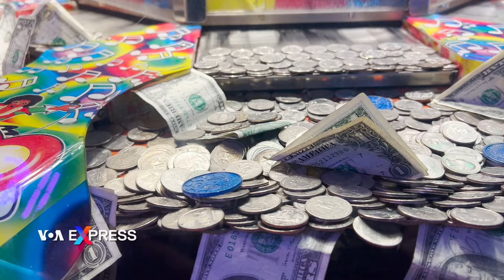Hội chợ trò chơi ở ngoại ô thủ đô Mỹ | VOA Tiếng Việt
Vào thời điểm này, rất nhiều hội chợ trò chơi đang diễn ra tại khắp các quận, hạt khác nhau ở khu vực thủ đô nước Mỹ thu hút đông đảo các gia đình tới tham dự bất kể là ngày thường hay cuối tuần.

Tới với những hội chợ như thế này, mọi người có thể tham gia vào đủ mọi loại trò chơi khác nhau từ những trò chơi mạo hiểm dành cho thanh thiếu niên cho tới những trò chơi vui nhộn cho trẻ nhỏ và các loại trò chơi có thưởng.

Không những thế, tới những hội chợ trò chơi này người ta còn được trải nghiệm một không gian đầy màu sắc, sôi động và mang một chút hơi hướng hoài cổ.

Cô Janet Chevalier, du khách từ Houston, Texas nói:

Đây là lần đầu tiên tôi tham dự hội chợ này. Điều ấn tượng nhất là hội chợ này mang nhiều nét của một hội chợ trò chơi cổ điển. Rất đáng để trải nghiệm. Riêng tôi hôm nay may mắn tôi đã thắng được chú hổ trắng nhồi bông khổng lồ này từ trò chơi bắn súng có thưởng. Bạn nhìn đây này. Rất vui và thú vị.

Những hội chợ trò chơi như thế này ở khu vực thủ đô Washington DC thường được tổ chức vào dịp tháng 8 hàng năm, ngay trước thềm năm học mới. Vì thế mà các bậc phụ huynh thường tranh thủ đưa con tới vui chơi vào những buổi chiều muộn sau khi tan làm về.

Khu vực thủ đô nước Mỹ là một trong những vùng có đời sống văn hoá – tinh thần đa dạng và đầy màu sắc; và những hội chợ trò chơi như thế này đã tạo thêm điểm nhấn hấp dẫn. Tham quan hội chợ trò chơi là một thói quen của rất nhiều gia đình và các bạn trẻ ở đây.

Anh Charles Thompson, cư dân địa phương cho biết:

Rất là vui khi tới đây. Tôi không chỉ thích sự náo nhiệt ở đây là còn thích cả các món ăn được rất nhiều quầy hàng ở đây bày bán. Hơn thế thì sự màu sắc và màu sắc ở đây như đưa tôi tới một nơi nào khác vậy. Bạn gái tôi đây này, năm nào cũng rủ tôi tới đây.

Cô Kate Bennett, cư dân địa phương chia sẻ thêm:

Tôi thích lắm. Năm nào tôi cũng phải tới đây dù bận bịu đến mấy. Và năm nào tôi cũng có được những phần thưởng nho nhỏ cho riêng mình như thế này.

Các đơn vị tổ chức hội chợ trò chơi thường là lưu động. Họ đi khắp các tiểu bang trên nước Mỹ để phục vụ các gia đình và thường ghé khu vực thủ đô nước Mỹ trước mùa tựu trường.

Thường thì mỗi hội chợ như thế này sẽ diễn ra trong vòng từ 1 đến 2 tuần để các gia đình có đủ thời gian cho con trẻ tới vui chơi, trước khi hội chợ đóng cửa và di chuyển sang một thành phố hay tiểu bang khác để phục vụ cư dân địa phương nơi đấy.